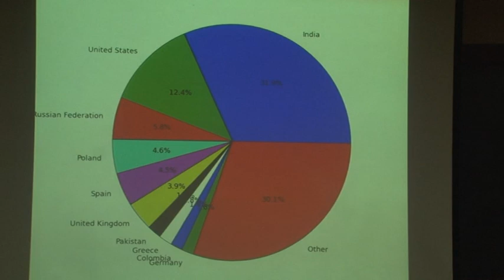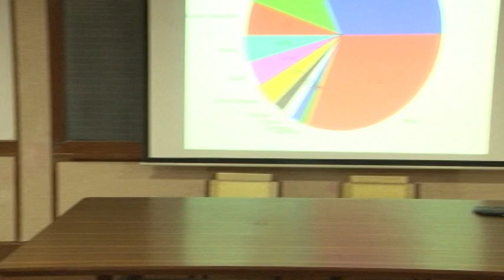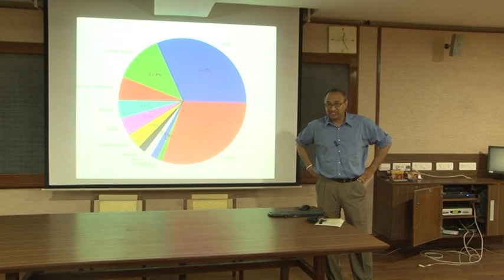Prof.Sanjay Sarma on Massive Open Online Courses (MOOC) at IIM-A Part 3